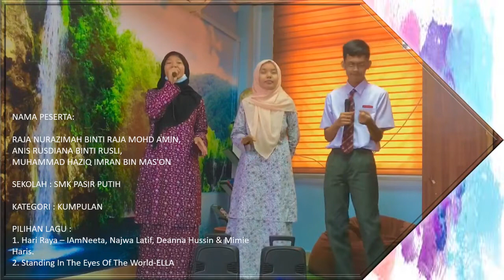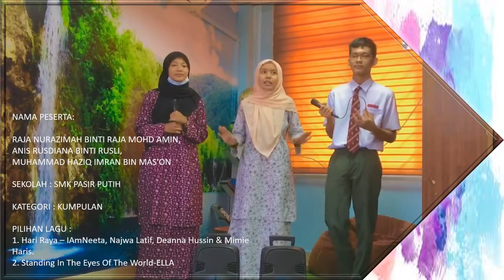PERTANDINGAN LAGU RAYA DAN LAGU PATRIOTIK PASIR GUDANG 2021 (KUMPULAN)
NAMA PESERTA:

RAJA NURAZIMAH BINTI RAJA MOHD AMIN,
ANIS RUSDIANA BINTI RUSLI,
MUHAMMAD HAZIQ IMRAN BIN MAS'ON

SEKOLAH : SMK PASIR PUTIH

KATEGORI : KUMPULAN

1. Hari Raya – IAmNeeta, Najwa Latif, Deanna Hussin & Mimie Haris.
2. Standing In The Eyes Of The World-ELLA